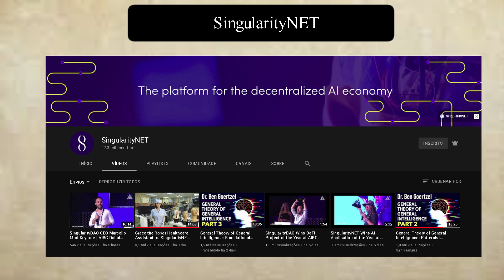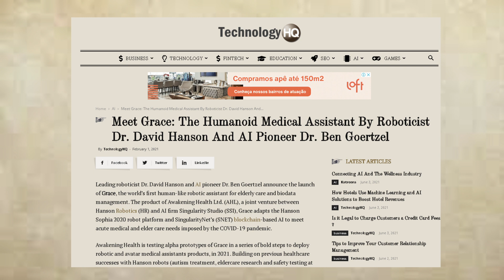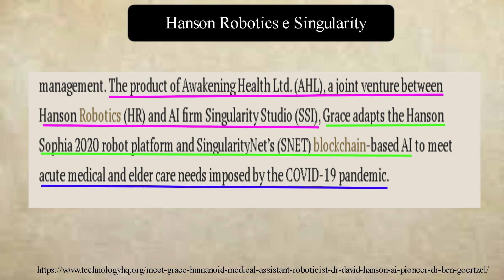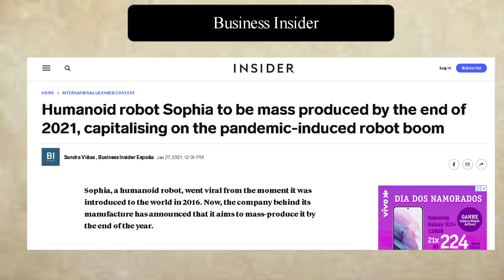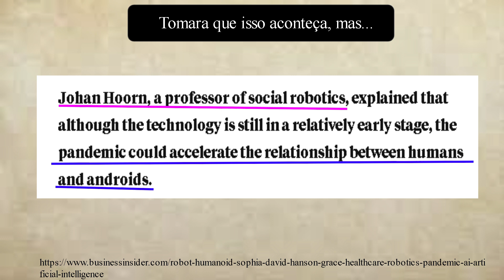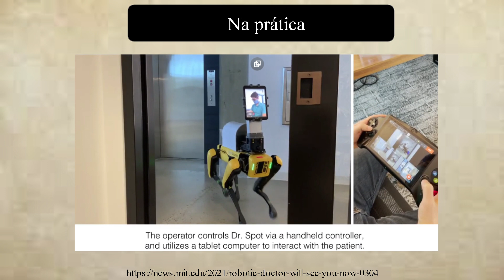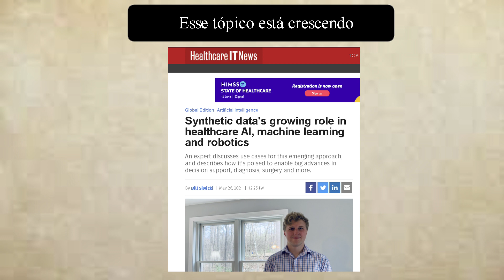Robótica Cognitiva # 14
A Robótica cognitiva busca criar robôs cada vez mais parecidos com humanos, e para isso é necessário usar uma gama de áreas correlatas, como: Neurociência, Biologia humana, Psicologia e Sociologia para entender as formas de comportamento e comunicação humana.

Essa série de vídeos  (que será deveras longa) busca dar uma visão ainda maior sobre o assunto, trazendo artigos acadêmicos e resultados recentes e práticos nesse tema.